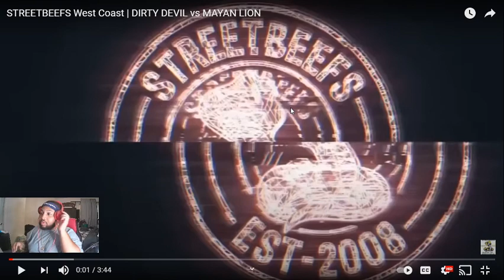Street Beefs Dirty Devil VS Mayan Lion Reaction